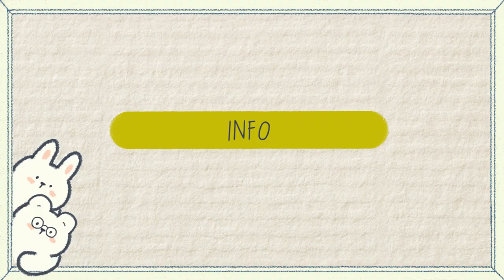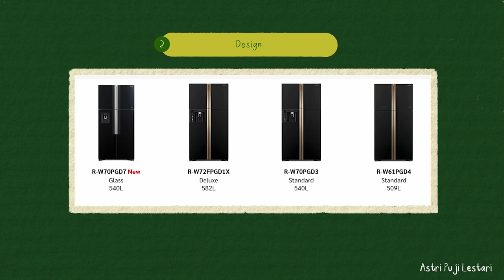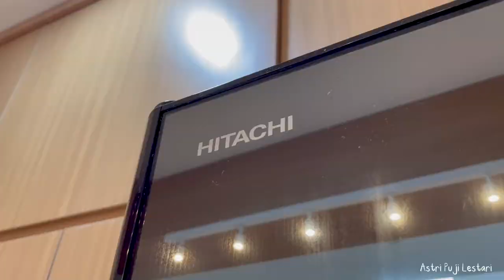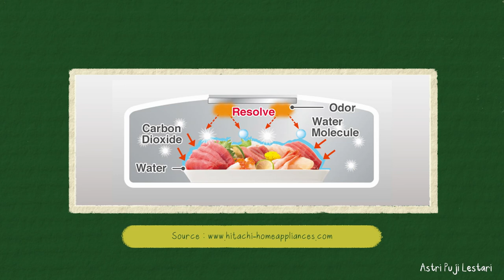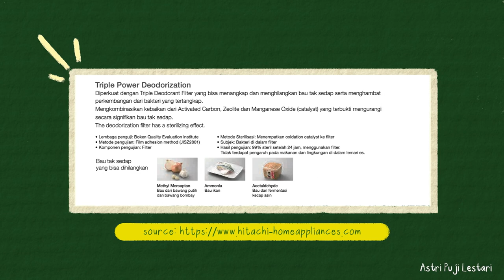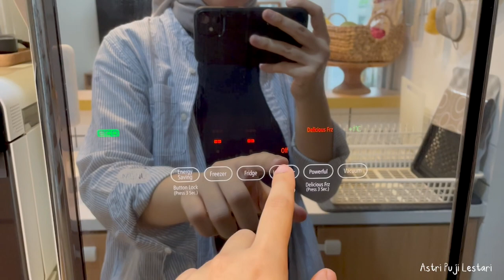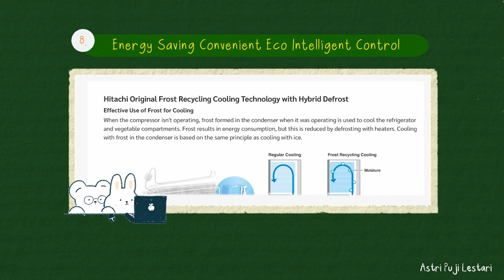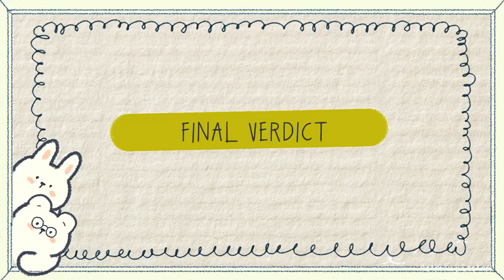REVIEW KULKAS 6 PINTU : HITACHI RG520GN | freezer & fridge compartment, ice maker, vacuum etc.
Hi, i’m atit. Please come and stay for video about (not so) sustainable and well balanced life, food, travel, habits improvement, daily routine, home things, and else on this channel every week.
Product mentioned :
Find me :
Use this code for 12$ disc on airbnb on your travelling